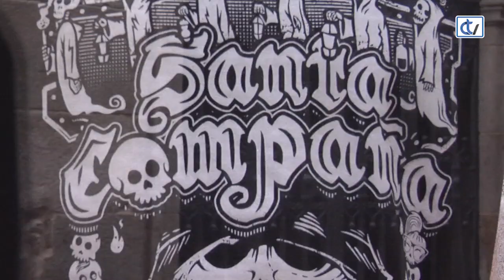El comercio se vuelca con Halloween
El Samaín es una fiesta tradicional que lleva celebrándose en Galicia desde tiempos de los celtas. Un festejo que llegó a Estados Unidos de la mano de los emigrantes irlandeses y que ahora, convertido en Halloween, nos invade con fuerza en las calles de Santiago. Así, las calabazas y castañas típicas de la época dejan paso a decoración terrorítfica o al famoso “truco o trato”, que tanto gusta a los niños. En los comercios de Compostela quieren aprovechar el tirón y engalanan las tiendas con telas de arañas, brujas y esqueletos, mientras distintos locales de ocio preparan fiestas para la noche del miércoles. Este lunes quisimos comprobar si los compostelanos se dejan llevar por la moda y se animan a celebrar el Halloween.